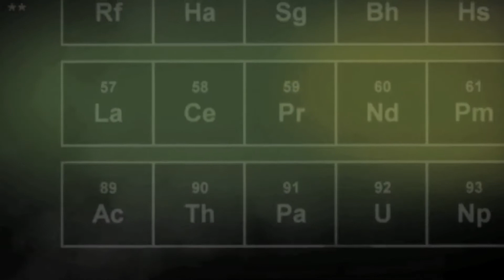9 Things Walter White Can Teach Us About Entrepreneurship